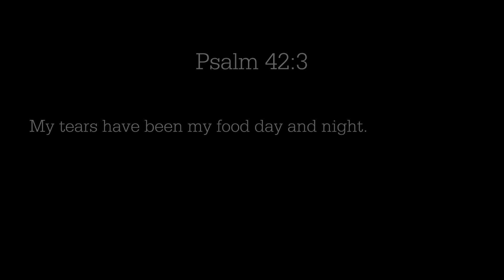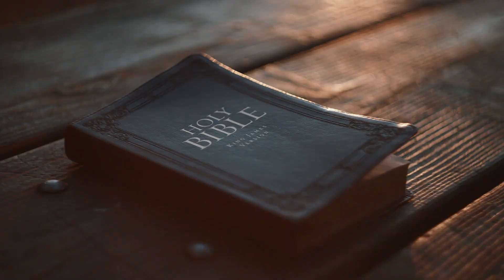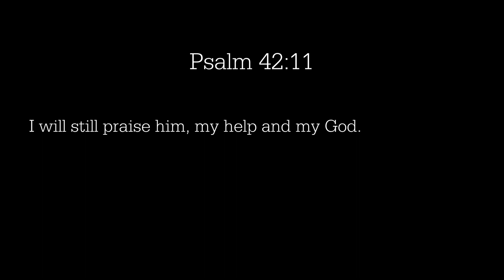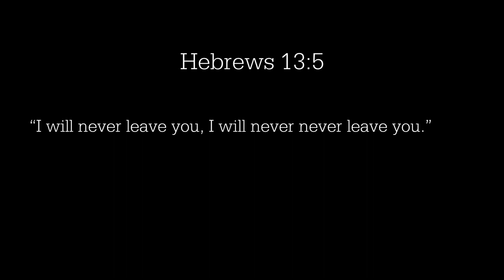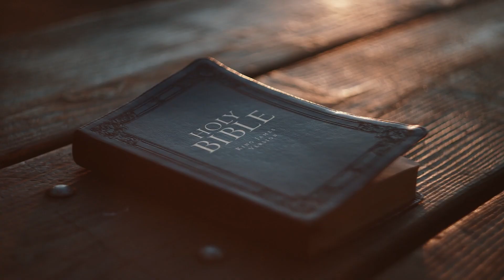GIVE UP GIVING UP! - CLOSE TO GOD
In this video from the Close to God channel, you will learn the importance of not giving up even in the most difficult moments of life.

With inspiring examples and practical tips, discover how to persevere and find the strength to move forward. Give up giving up!